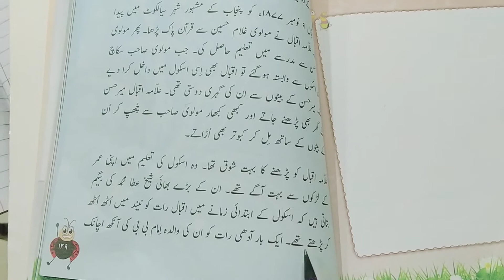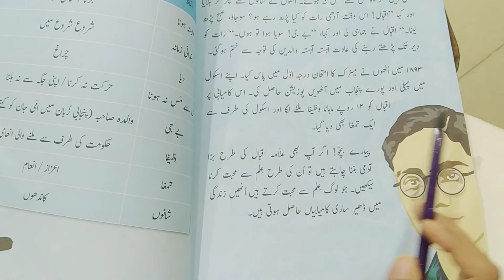سوئم اردو ادب عنوان علامہ اقبال کا بچپن پڑھائی+املا ء کے الفاظ 11 جنوری 202